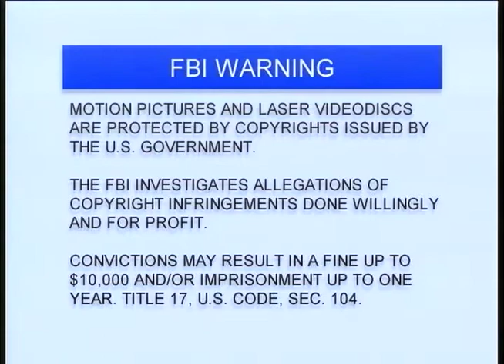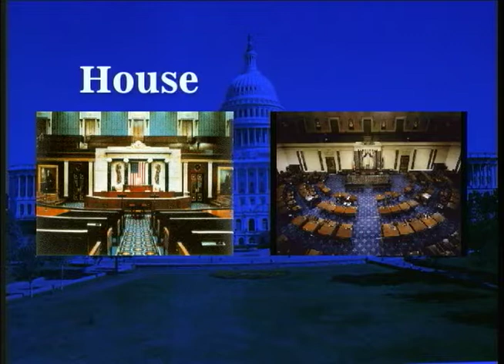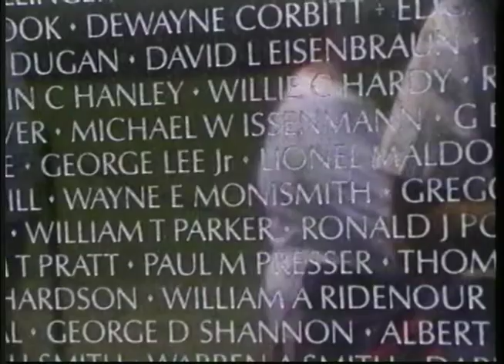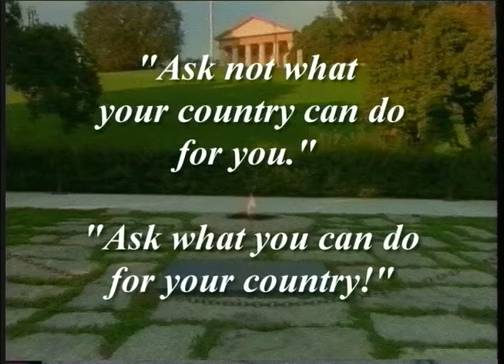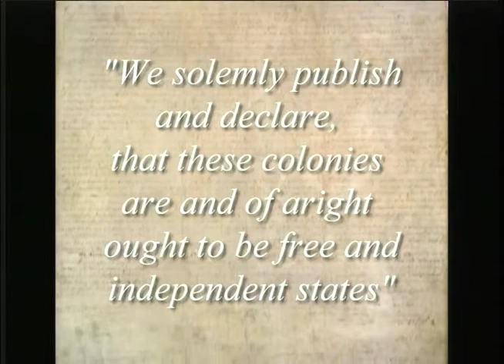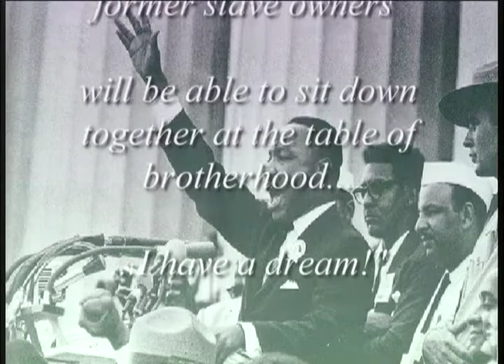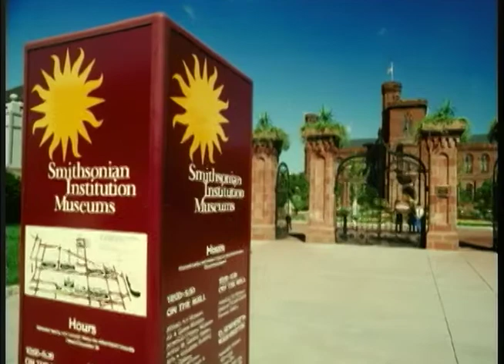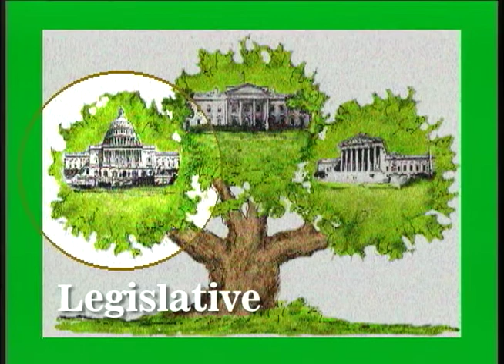Washington D.C. Documentary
Travel to Washington, D.C., to tour the Capitol, the White House, and Supreme Court. Then continue exploring the nation's history with visits to the Lincoln, Washington, Jefferson, and Vietnam Veterans Memorials.

Turn on Closed Captioning!